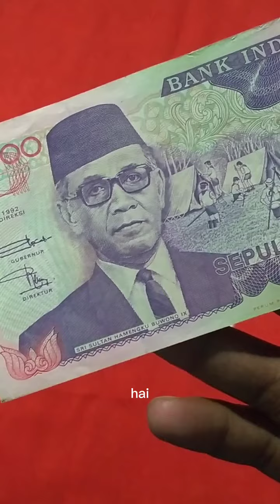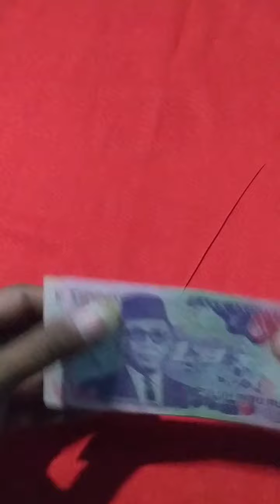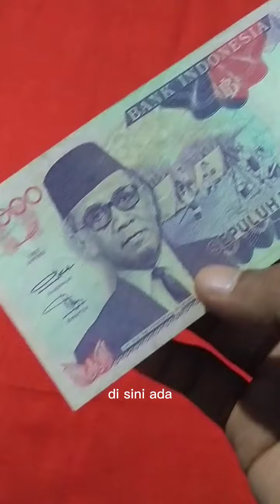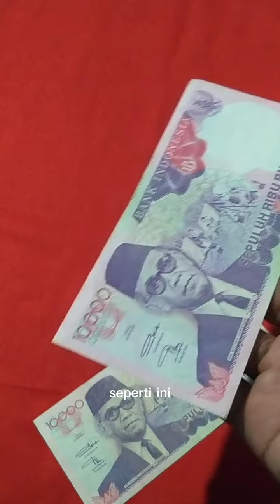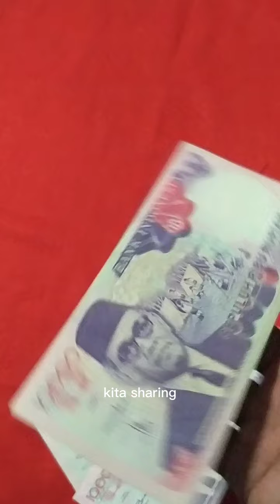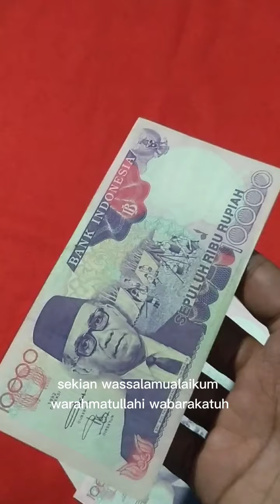Harga Uang Kuno itu dinilai Dari kondisinya🤔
@kolektor_tinik Haiii kawan kawan yuk belajar tentang Uang kuno ,Hari ini kita bahas harga Uang Kuno seri Sri Sultan Hamengkubuwono IX Yuk
Salam sehat untuk kita semua salah sejarah